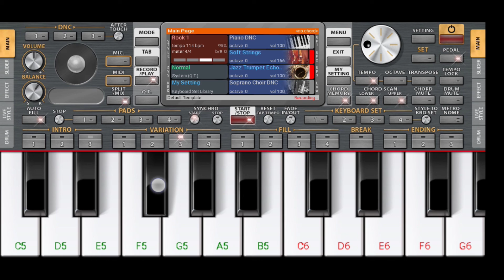ye dosti hum nahi todenge ये दोस्ती हम नही तोडेंगे org 2023 cover song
ye dosti hum nahi todenge ये दोस्ती हम नही तोडेंगे org 2022 piano tutorial
piano music Vijay gaikead